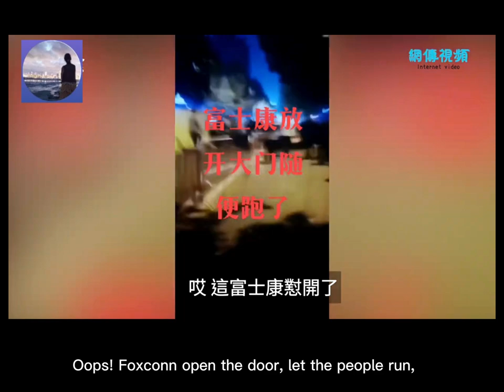2022 10 30 富士康員工徒步午夜大逃亡 / Foxconn employees escape on foot at midnight/ 廣東話, 中英字幕,Chi, Eng subtitles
河南鄭州疫情擴散，富士康廠淪疫區，「抖音」多個帳號爆出富士康工人為「逃疫」徒步百公里返鄉視頻，引發強烈關注。

視頻可見，大批年輕男女穿著厚外套，手拖行李箱或提著口袋和衣物，在田野間或在高速公路路邊徒步。路邊有熱心人放置礦泉水，麵包和點心，還可以看到「歡迎富士康孩子們回家」，「富士康員工免費喝水」，「返鄉人員食物補給點，早日到家」等標語。

星島網報導，全球最大蘋果iPhone代工廠富士康位於河南鄭州的廠房，近日傳出員工大規模染疫，廠區嚴格封控，富士康發聲明強調「2萬員工確診」是「嚴重不實信息」，鄭州園區生產營運相對穩定。但社交媒體傳出，富士康鄭州廠區疫情診愈來愈多，廠內物資缺乏，有部分陽性感染者更被封在爛尾樓中，沒人給藥，沒人管飯，沒人接管，環境極其惡劣，最終數天之後工人無奈之下強行離開，徒步回家。

The epidemic spread in Zhengzhou, Henan, and the Foxconn factory fell into the epidemic area. Multiple accounts on Douyin posted videos of Foxconn workers returning home on foot for 100 kilometers to escape the epidemic, arousing strong concern.

The video shows a large number of young men and women wearing thick coats, carrying suitcases or carrying pockets and clothes, walking in the fields or on the side of the highway. There are enthusiastic people placing mineral water, bread and snacks on the roadside, and you can also see slogans such as "Welcome Foxconn children home", "Foxconn employees drink water for free", "Returning people food supply point, get home early" and other slogans.

Xingdao.com reported that Foxconn, the world's largest Apple iPhone foundry, located in its factory in Zhengzhou, Henan Province, recently reported that its employees were infected with the virus on a large scale. The production and operation of the park is relatively stable. However, social media reported that there were more and more epidemic diagnoses in Foxconn’s Zhengzhou factory. There was a shortage of materials in the factory. Some positive infected people were even locked in the unfinished building. It was extremely bad, and finally the workers forced to leave after a few days and went home on foot.